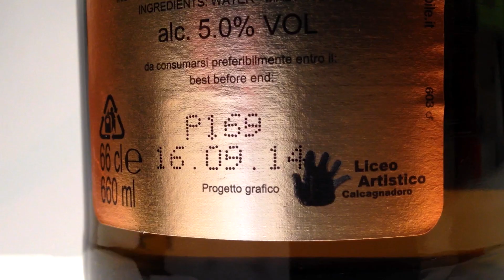Spot Liceo Artistico "A. Calcagnadoro" - Rieti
Video realizzato dagli studenti della classe 5B indirizzo Audiovisivo multimediale